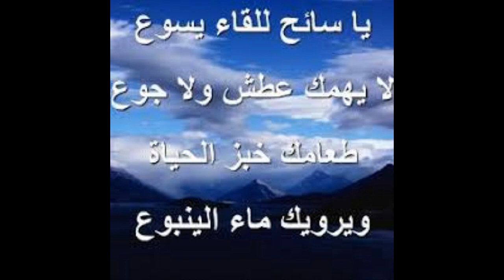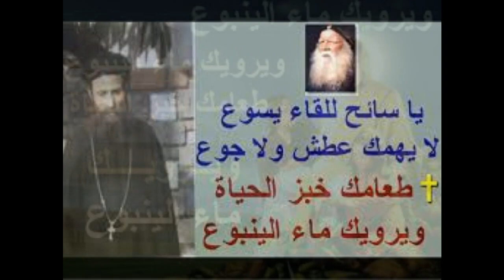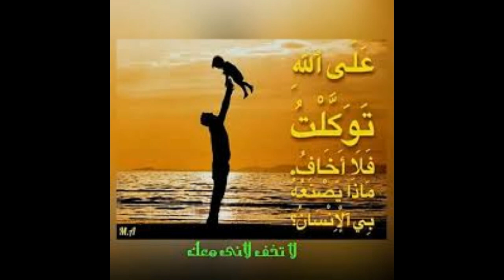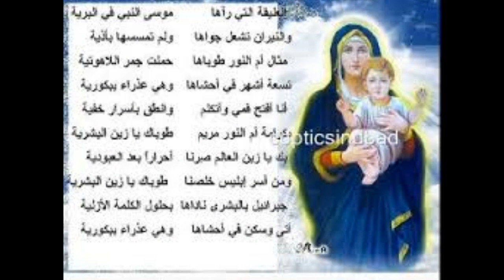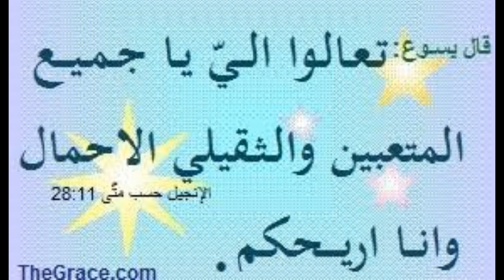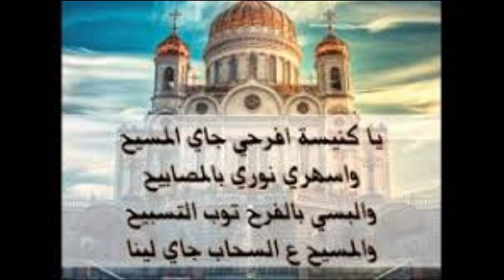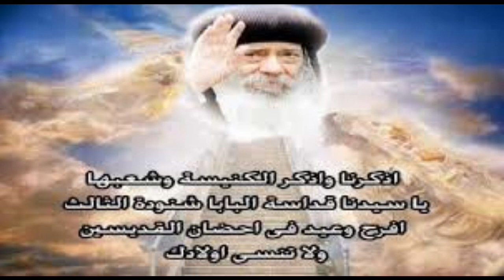ياسائح للقاء يسوع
اسائح للقاء يسوع